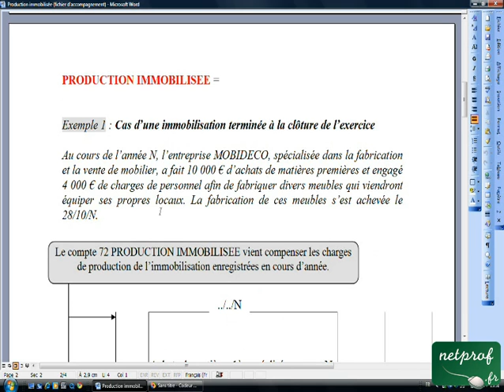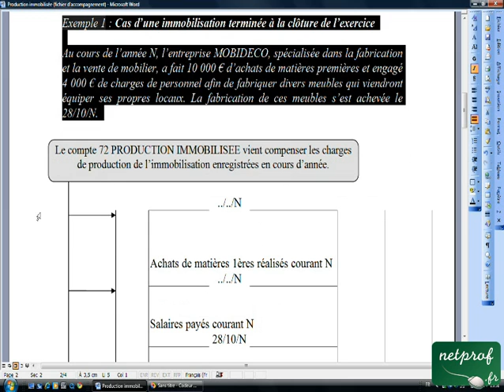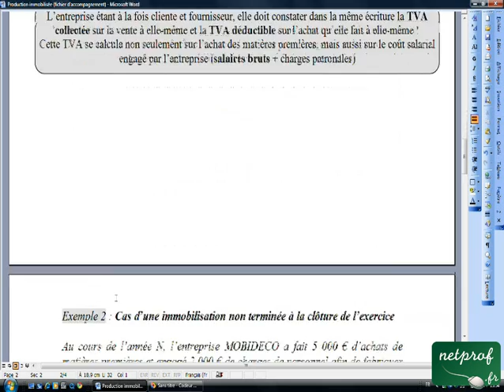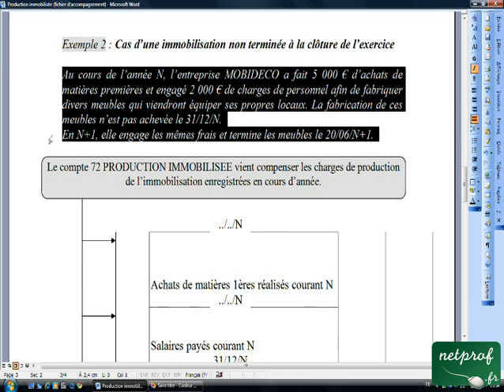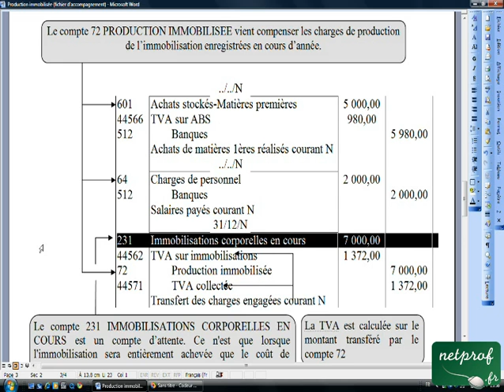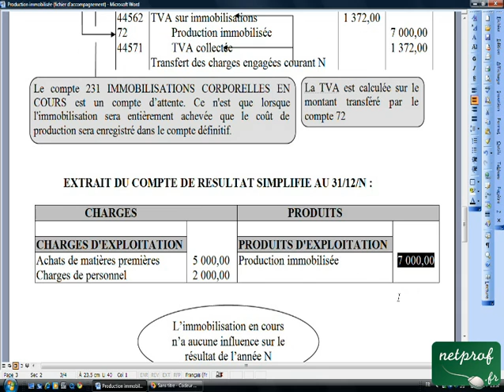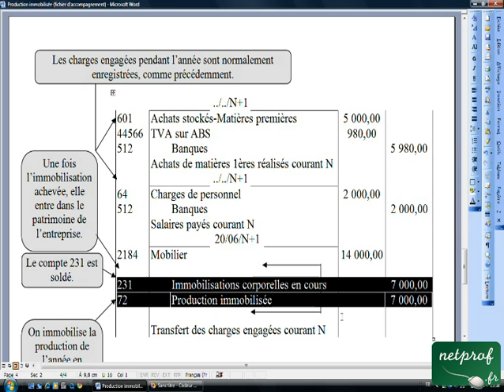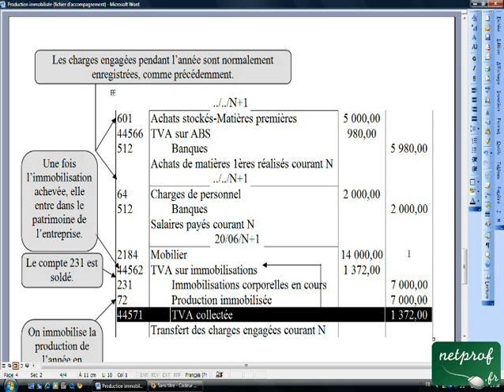13.2 Production immobilisée